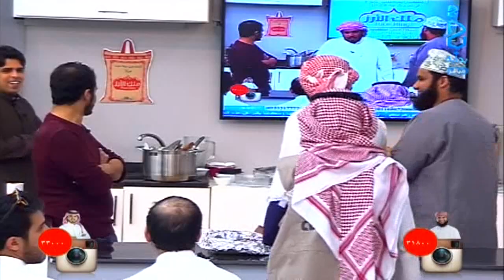نتيجة زد بهاراتك + سجن محمد الوهيبي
اليوم  الثامن عشر 19 / 02 / 1437 هـ 01 / 12 / 2015 م  .. زد رصيدك 5 .. برنامج واقعي يعرض على قناة بداية الفضائية لمدة 3 أشهر على مدار 17 ساعة يوميًا .. من الساعة 9:00 صباحًا حتى 2:00 بعد منتصف الليل ..